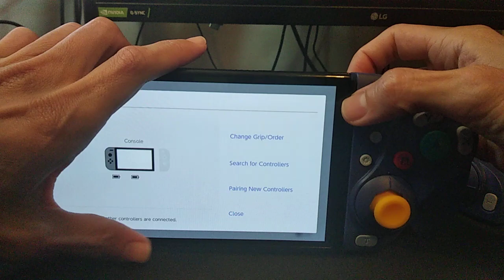NYXI Wizard - Right Unit Rail fail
Noticed the Right unit stopped working to wake up the Switch, but would still work if I turned on the Switch using the power button.
After unpairing (disconnecting) all controllers and trying to sync it to the Switch, I realized it was no longer getting detected when slotted / in rail.
Used another Wizard Right unit to check the Switch's rail, and it works with another unit.